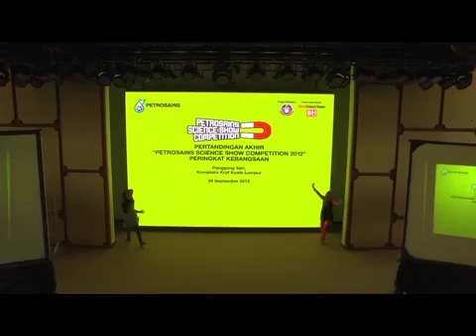Petrosains Science Show Competition 2012 - Seri Puteri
Science Show performance by Seri Puteri